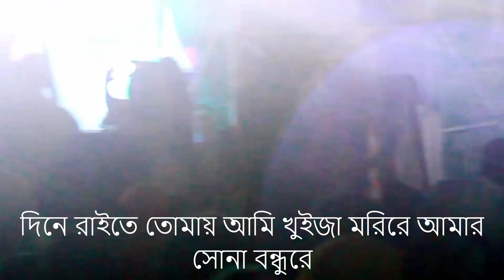Amar Sona Bondura Dina Raita Tomay ami khuija morire ।।আমার সোনা বন্ধুরে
আমার সোনা বন্ধুরে দিনে রাইতে তোমায় আমি খুইজা মরিরে ।
শিল্পিঃইমরান